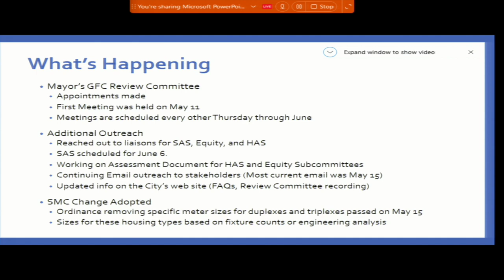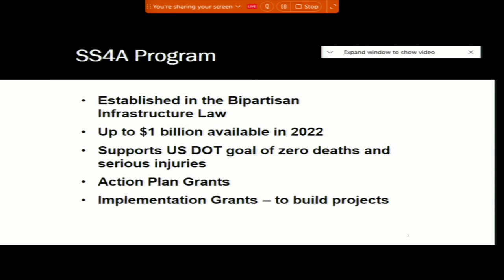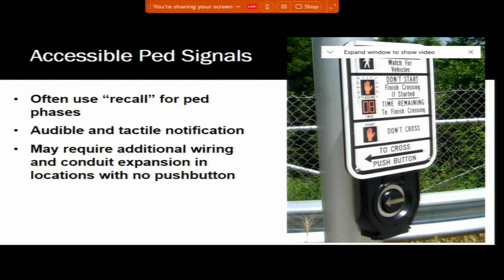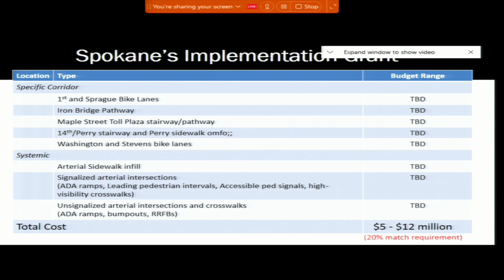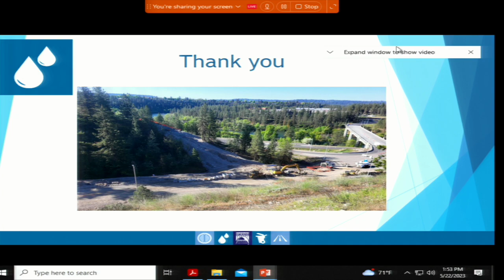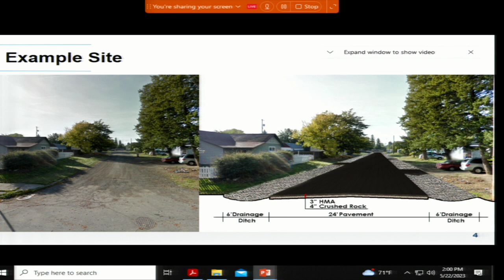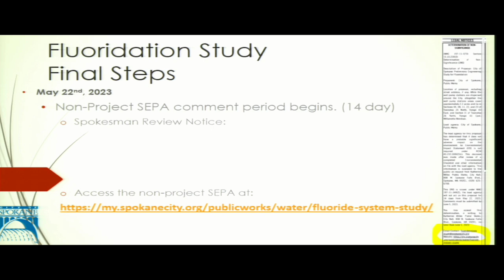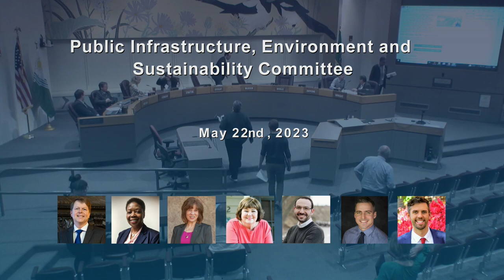May 22nd, 2023 Spokane City Council Pies Committee